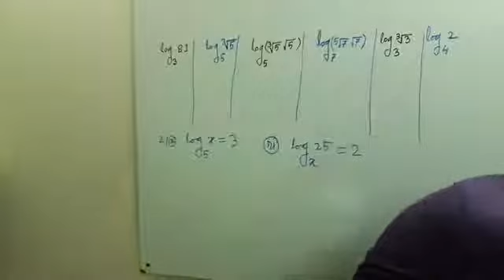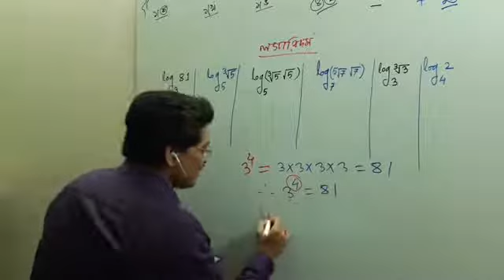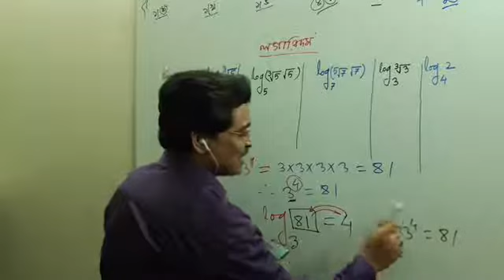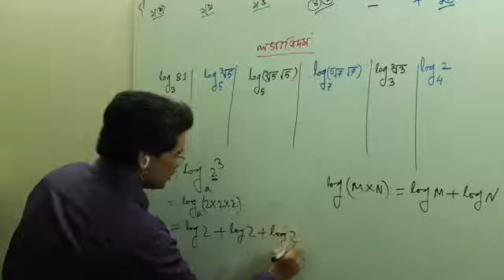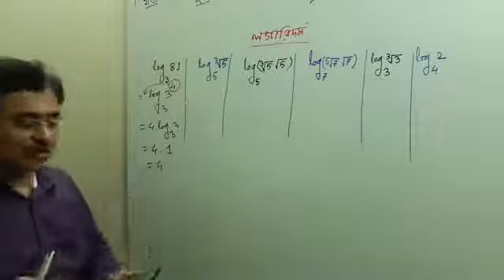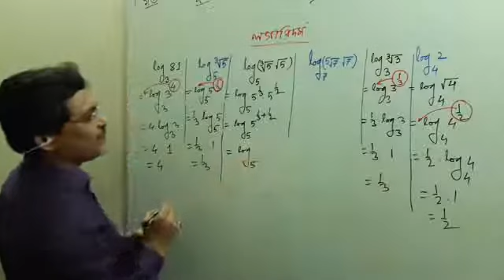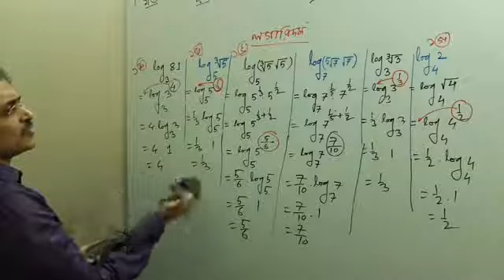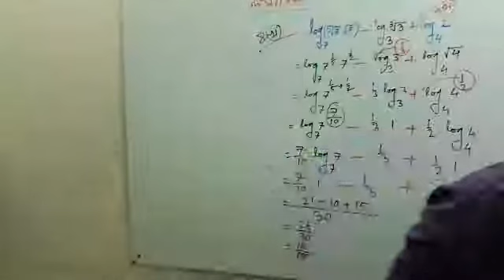Class Nine & Ten Bangla version Mathematics Mohammad Murad Hossain Sarkar Vikarunnisa Noon School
Vikarunnisa Noon School and College
Class-Nine & Ten
Subject- General Mathematics (Logarithm)
Mohammad Murad Hossain Sarkar
Senior teacher
Azimpur day branch